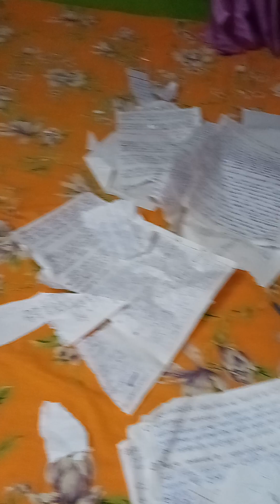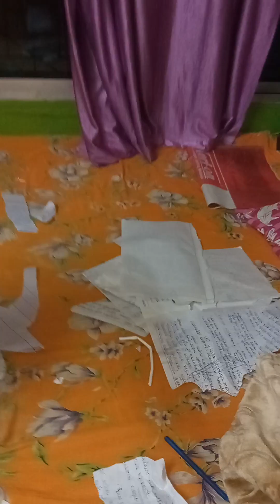গোটা খাতাটা কুচি কুচি করলো যেই বলেছি বাবা আসছে সেই ভয়ে গুছাতে লাগলোvairal